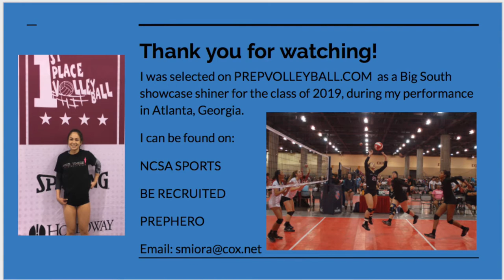Sadae Cintron #21 (Setter) 2016-2017 Highlights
Prephero

NCSA Sports

Beach/Sand player-Featured on King of the Beach/PowerVolleyball (went viral at over 400k views)